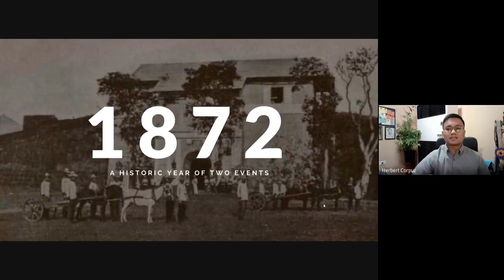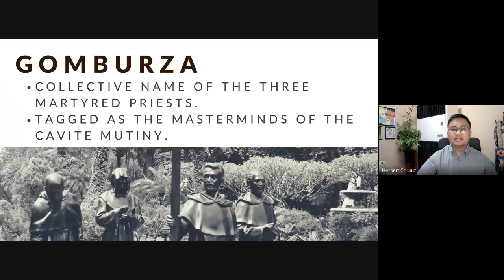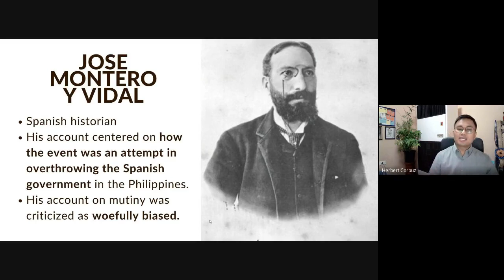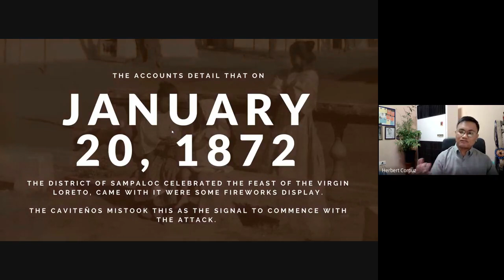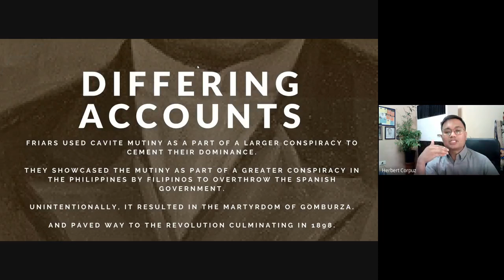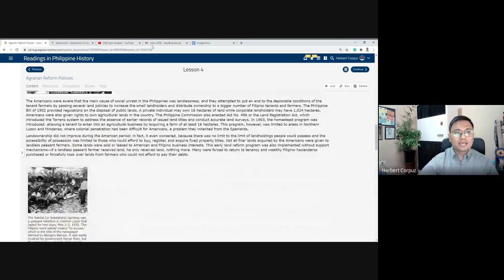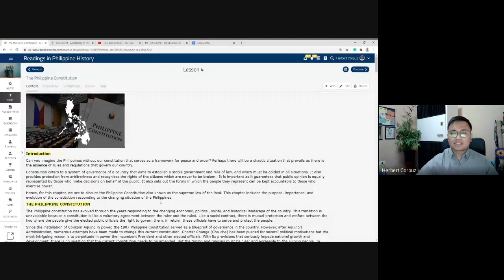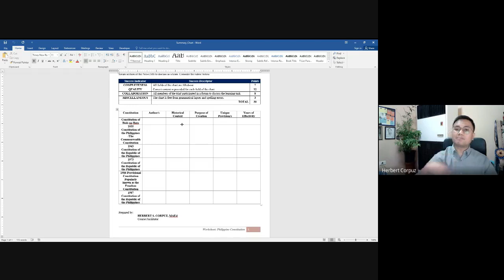Cavite Mutiny Part 2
This is a recorded discussion as regards the Cavite Mutiny.